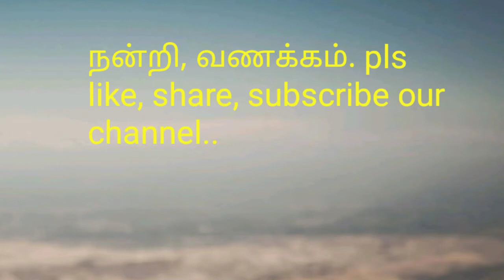சிக்கன் ல இப்படி கூட செய்யலாமா, நீங்களும் கண்டிப்பா செய்து பாருங்கள்/chicken recipes in tamil/